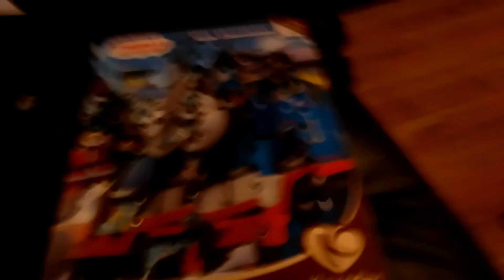Day 21 of me eating my advent calendar